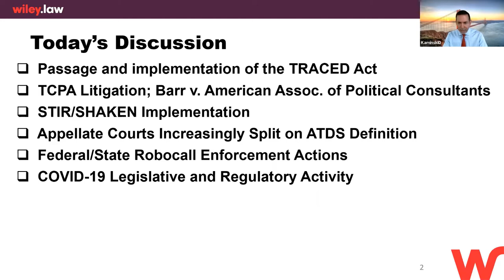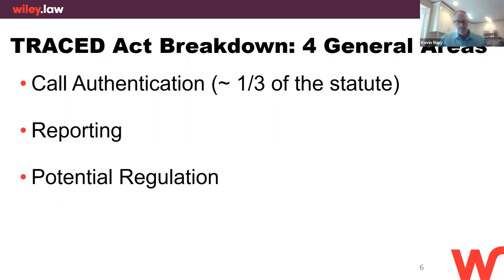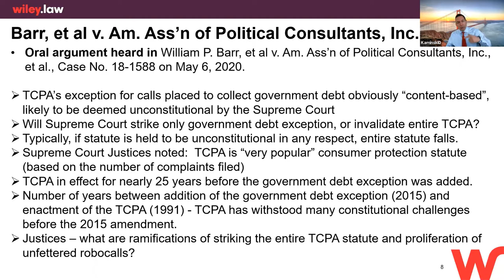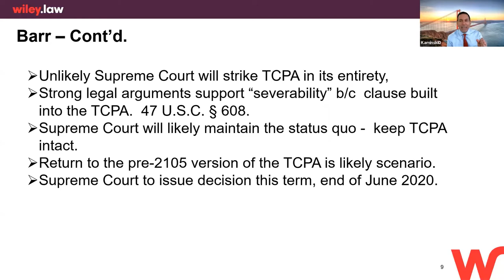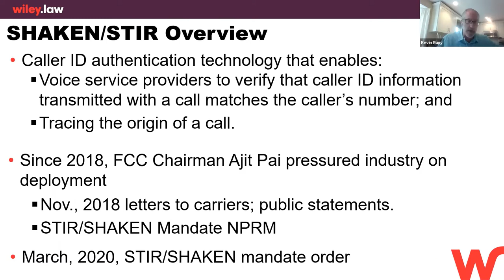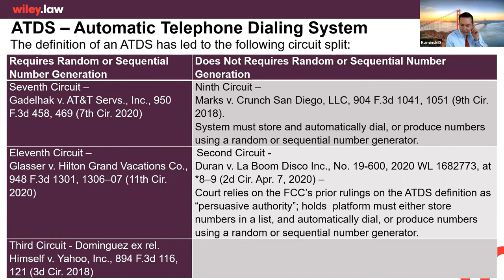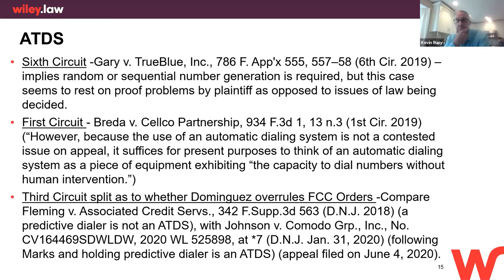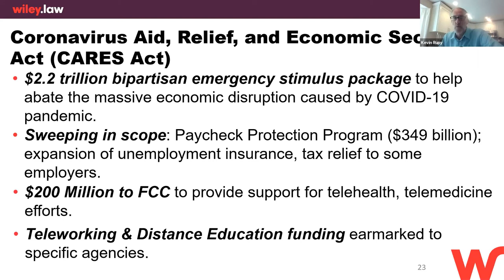CFCA Summer of Education The Legal and Regulatory Front Today with Telephony - The Lay of the Land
David Kaminski, Carlson & Messer LLP; Kevin Rupy, Partner, Wiley Rein LLP talk about telecom regulation